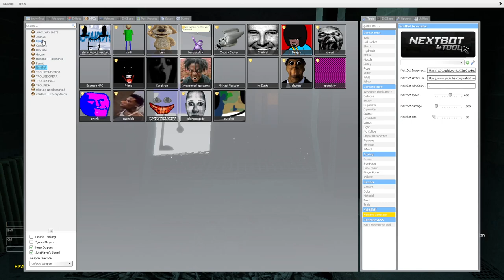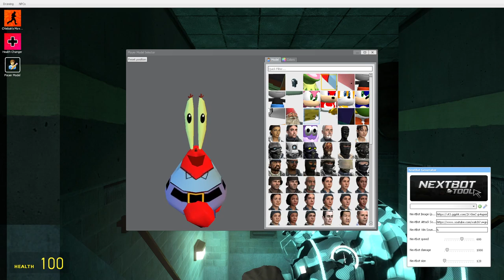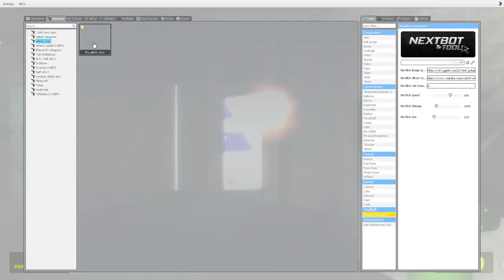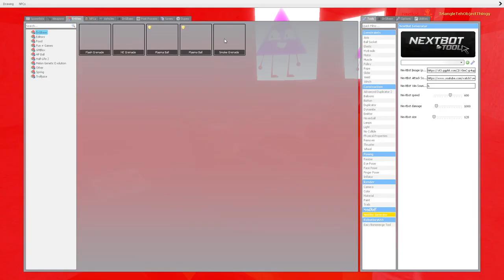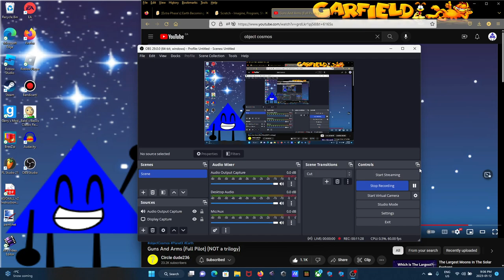Gmod Nextbot Run